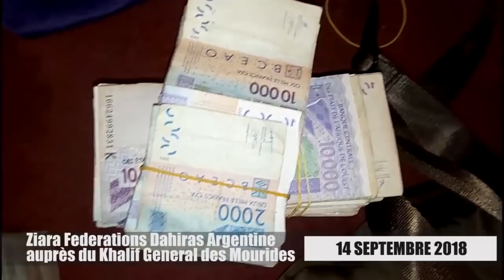ZIARA 2018 FEDERATIONS DAHiRAS ARGENTINE chez Khalifa Ceneral Mourite